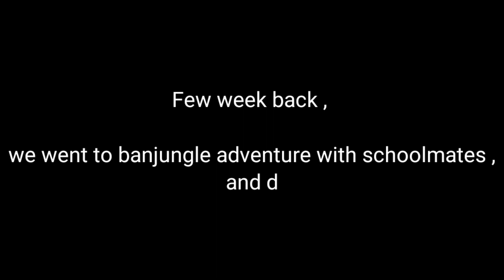Bunjungle Adventure with schoolmates for Nepali new year 2078.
Hi  there

It was such a wonderful experience for us getting lost in the peaceful and pristine environment of Tarkeshowr, bunjungle adventure resort. It’s a great choice if you want to travel places near Kathmandu and I think it’s the perfect place to hang out while this pandemic is running as this place is not crowded. The chirping of different species of birds and the soft breezes from Shivpuri hills has refreshed us on another level.
We wanted to spend a good weekend with our schoolmates. Just a few kilometers away from Kathmandu Valley, this is the only treehouse concept resort apart from Chitwan and a few other places outside the valley. And we must say, we were not disappointed. The ambiance is amazing, calm, and relaxing. Everything you want for a perfect weekend getaway. Then there's the hike to Tarakeshwar Mahadev inside Shivapuri National Park. It takes about half an hour to reach there and the hike is around a couple of hours. Walking through the dense forests, taking in the fresh air, experiencing different types of weather within a short interval of time, view of Kathmandu Valley, we were exhilarated when we reached Waterfall.
For more details and booking,
please contact Binay Bhattarai 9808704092 Shyam Bhattarai 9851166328.
stay safe.
have fun.